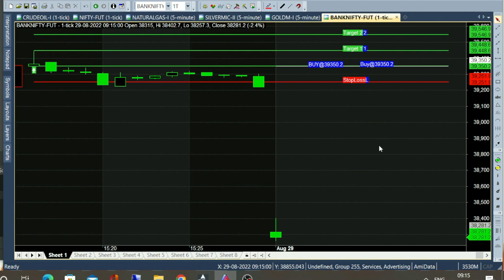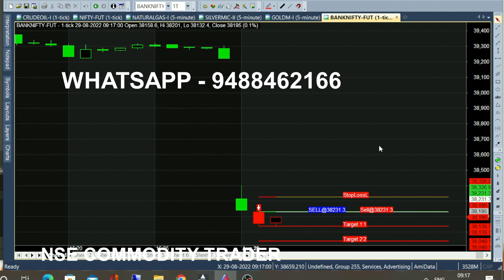bank nifty & crude oil sep05 - Aug 12 chart calls view